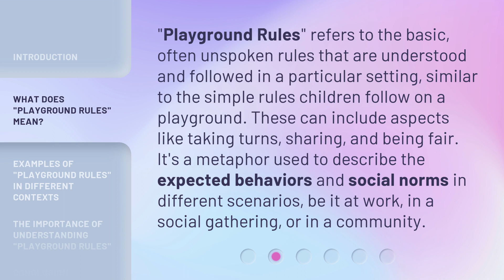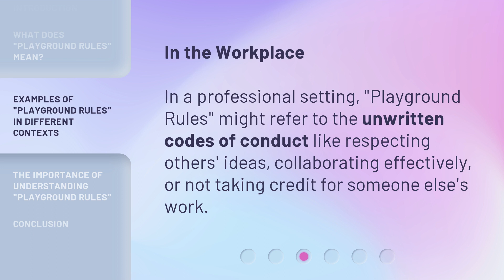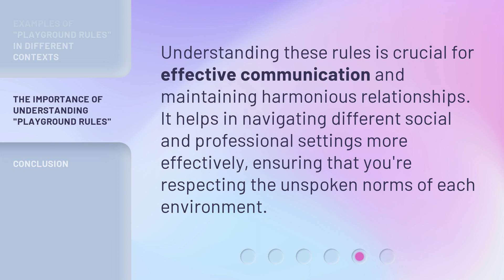Understanding "Playground Rules": A Guide to Common English Phrases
00:00 • Introduction - Understanding "Playground Rules": A Guide to Common English Phrases
00:33 • What Does "Playground Rules" Mean?
01:03 • Examples of "Playground Rules" in Different Contexts
01:51 • The Importance of Understanding "Playground Rules"